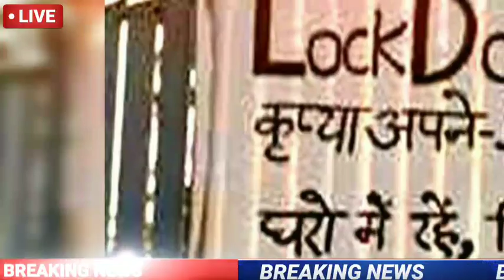राजस्थान में तीसरी बार संपूर्ण लॉकडाउन || 2 दिन बाजार दुकान बंद | Rajasthan Lockdown News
@INTERNATIONAL EDUCATION HUB
@BEST STUDENT POINT
@Education World
@RAS Education Adda
Rajasthan School Closed News | राजस्थान में स्कूल बंद करने का बड़ा फैसला || 16 जनवरी तक स्कूल बंद | धार्मिक स्थल बंद
राजस्थान लॉकडाउन गहलोत सख्त फैसला || क्या लॉकडाउन लगेगा | Rajasthan Lockdown News Today
राजस्थान में संपूर्ण लॉकडाउन◆बाजार खुलने का टाइम नाइट कर्फ्यू |धार्मिक स्थल बंद | Rajasthan Lockdown

राजस्थान के 2 जिलों में संपूर्ण लॉकडाउन || वीकेंड कर्फ्यू लागू | नई गाइडलाइन | Rajasthan Lockdown
राजस्थान के 1 जिले को लेकर आई बड़ी खबर || स्थिति गंभीर | Rajasthan Lockdown News

राजस्थान सीएम गहलोत लॉकडाउन को लेकर मीटिंग || संपूर्ण लॉकडाउन की घोषणा |  Rajasthan Lockdown News

राजस्थान के 2 जिलों को लेकर आई बुरी खबर || लॉकडाउन दोबारा लगाने की तैयारी | Rajasthan Lockdown News
राजस्थान लॉकडाउन हाई कोर्ट का बड़ा फैसला || दोबारा लॉकडाउन लगेगा | Rajasthan Lockdown News Today
राजस्थान के 1 जिले को लेकर आई बुरी खबर,राजस्थान 9 जनवरी 2022 तक स्कूल बंद || नई गाइडलाईन जारी | सिर्फ 1 जिले में | Rajasthan Lockdown News,
राजस्थान में फिर लगा लॉकडाउन || धार्मिक स्थल बंद | नई गाइडलाईन जल्द | Rajasthan Lockdown Latest News

राजस्थान के 1 जिले में कल से लॉकडाउन के आदेश || 200 पुलिसकर्मी होमगार्ड तैनात | Rajasthan Lockdown

राजस्थान में 3 जनवरी से स्कूल कॉलेज बंद || नई गाइडलाइन आदेश | Rajasthan Lockdown Latest News Today

राजस्थान में 3 जनवरी से सम्पूर्ण लॉकडाउन || स्कूल,कॉलेज बंद | Rajasthan Lockdown Latest News Hindi

राजस्थान में स्कूल बंद करने को लेकर बड़ी खबर || 3 जनवरी को नई गाइडलाइन जारी | Rajasthan Lockdown

राजस्थान में 3 जनवरी से स्कूल,धार्मिक स्थल, शादी विवाह बंद |Rajasthan Lockdown News Today

राजस्थान में लगेगा लॉकडाउन || सीएम गहलोत की आपातकालीन बैठक | बड़ा फैसला | Rajasthan Lockdown News
 राजस्थान में लगेगा लॉकडाउन,राजस्थान में लोक डाउन की घोषणा,राजस्थान लोक डाउन ताजा खबर,राजस्थान लोक डाउन ताजा अपडेट,लॉक डाउन की ताजा खबर,राजस्थान लोक डाउन न्यूज़,राजस्थान लोक डाउन अपडेट,राजस्थान लोक डाउन बड़ा फैसला
राजस्थान में 1 जनवरी से बस सिटी/मिनी चलने का टाइम टेबल जारी | नई गाइडलाईन | Rajasthan Lockdown News
राजस्थान में 1 जनवरी की बाजार,दुकान खोलने का टाइम जारी | नई गाइडलाईन जारी | Rajasthan Lockdown News

राजस्थान सीएम गहलोत का बड़ा फैसला || नई साल 2022 के लिए प्रतिबंध | नई गाइडलाईन जारी | Rajasthan#lockdown

राजस्थान लॉकडाउन गाइडलाईन पाबंदी जारी || 1 जनवरी से अनिश्चितकालीन | क्या खुलेगा क्या बंद रहेगा

राजस्थान लॉकडाउन नई गाइडलाईन 31 दिसंबर | क्या खुलेगा,क्या बंद रहेगा | Rajasthan Lockdown Latest News

राजस्थान की 5 जिलों को लेकर बड़ी खबर ||2022 के लिए सीएम गहलोत के सख्त आदेश | Rajasthan Lockdown News

राजस्थान में अगले 48 घंटे इंटरनेट बंद के आदेश || 27-28 दिसंबर को इंटरनेट बंद रहेगा

राजस्थान में 1 जनवरी से बाजार ,दुकान खोलने को लेकर नई गाइडलाईन || Rajasthan Lockdown Latest News

राजस्थान लॉकडाउन नई गाइडलाईन जारी-31दिसंबर ? इन चीजों पर प्रतिबंध लगेगा |
राजस्थान सीएम गहलोत का बड़ा फैसला || 5 चीजे बिल्कुल बंद | नई गाइडलाईन |Rajasthan Lockdown News Today

राजस्थान लॉकडाउन ताजा खबर || पाबंदिया बढ़ी | 37 दिन का नाईट कर्फ़्यू | Rajasthan Lockdown Latest News

राजस्थान में लगा लॉकडाउन || नई गाइडलाईन जारी | क्या खुलेगा क्या बंद रहेगा | Rajasthan lockdown News

राजस्थान में फिर लगा लॉकडाउन ||  Rajasthan Lockdown News Today

राजस्थान लॉकडाउन ताजा खबर || 1 जिले को लेकर आई बुरी खबर | Rajasthan Lockdown News

राजस्थान में लॉकडाउन ताजा खबर || 25 से 31 दिसंबर तक स्कूलों की छुट्टी | Rajasthan#lockdown

राजस्थान में 31 दिसंबर को लॉकडाउन नई गाइडलाइन || क्या खुलेगा क्या बंद | Rajasthan lockdown News
राजस्थान में लॉकडाउन ताजा खबर || सार्वजनिक जगह पर प्रतिबंध | CM गहलोत का बड़ा फैसला

राजस्थान में लगा 2 दिन का लॉकडाउन || इन चीजों पर लगी पाबंदियाँ | Rajasthan Lockdown News Today

राजस्थान में लॉकडाउन को लेकर बड़ी खबर || स्कूलों को लेकर ताजा खबर | Rajasthan Lockdown Latest News
राजस्थान में लॉकडाउन को लेकर आई बड़ी खबर || प्राइवेट स्कूल नई गाइडलाइन ? Rajasthan Lockdown News

राजस्थान में लगा लॉकडाउन || स्कूल,कॉलेज,दुकान बंद के आदेश |गृह मंत्रालय नोटिस | Rajasthan Lockdown

राजस्थान लॉकडाउन ताजा खबर || नई गाइडलाइन जल्द जारी || Rajasthan Lockdown News Today 2021

राजस्थान में लगा लॉकडाउन |1 जिले में जीरो मोबिलिटी कर्फ्यू | दूध दुकान,मेडीकल स्टोर बंद

राजस्थान में लगा लॉकडाउन || मेडिकल स्टोर,दूध की दुकान बंद | Rajasthan Lockdown News Today

राजस्थान में लॉकडाउन की नई गाइडलाइन जारी || RT-PCR जांच अनिवार्य| पार्को का टाइम फिक्स LOCKDOWN NEWS

राजस्थान में लॉकडाउन की नई गाइडलाइन जल्द जारी || सीएम गहलोत की लगातार बैठक || Rajasthan Lockdown

राजस्थान में लॉकडाउन की नई गाइडलाइन जारी || स्कूल कॉलेजों में लगा लॉकडाउन | Rajasthan Lockdown News।

राजस्थान के 7 जिलों में लग सकता है लॉकडाउन || नई गाइडलाईन जल्द जारी |

राजस्थान में लॉकडाउन बड़ी खबर || स्कूल कॉलेजों को लेकर बड़ा फैसला || 3 शिफ्टों में खुलेंगे स्कूल ||

राजस्थान में लॉकडाउन को लेकर आई बड़ी खबर || लॉकडाउन दोबारा

राजस्थान में लगा लॉकडाउन || 4 दिन स्कूल बंद | Rajasthan Lockdown News Today | दोबारा लगा लॉकडाउन |
@DLS News
@Prajapati News

@Zee News